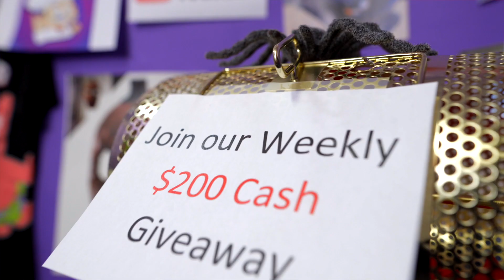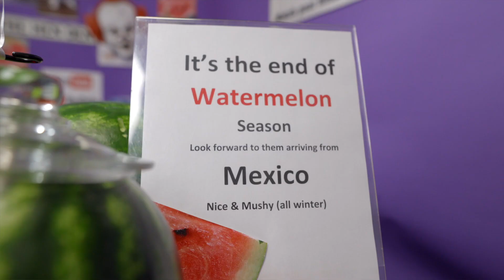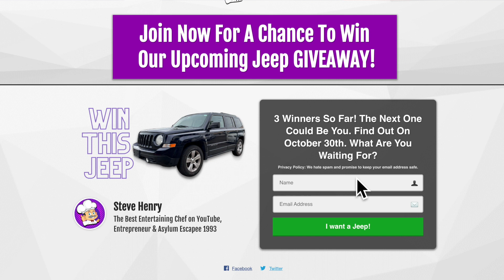The Very Best Skewered Kabob You'll Ever Taste featuring Water M Ware®